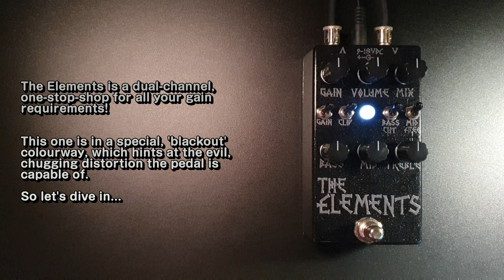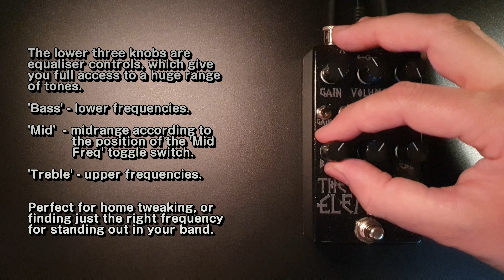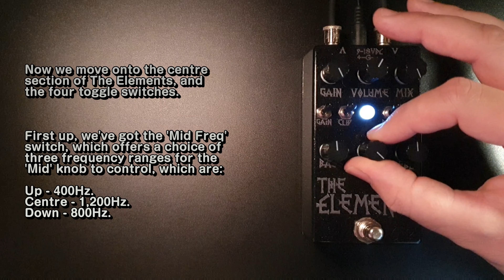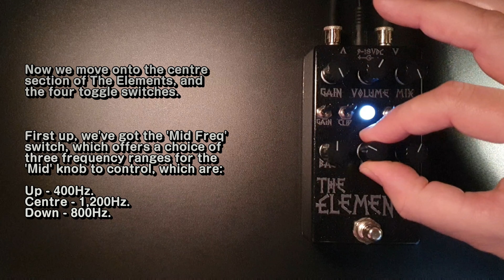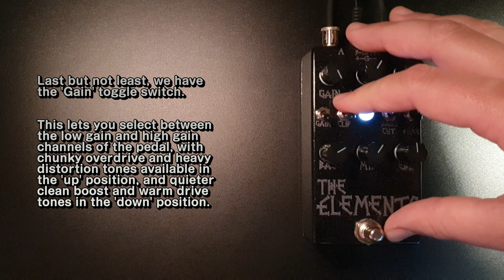Dr. Scientist The Elements dual-channel distortion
The Elements is a dual-channel drive pedal, that's capable of everything from boost and low-gain, to crunch and fat distortion, and features a bunch of useful clipping and EQ controls, to give you a huge range of tones!

Massive thanks to Dr. Scientist for being so awesome and sending me this pedal to demo. 😊